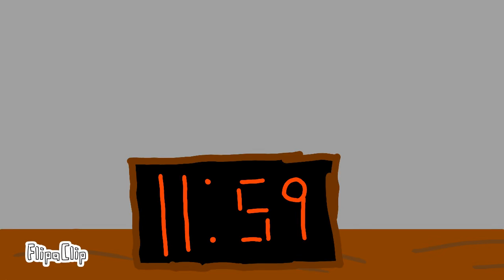Happy New Year - animation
HAPPY NEW YEAR!!! Yes, I still use Flipaclip to make my animations, like always.